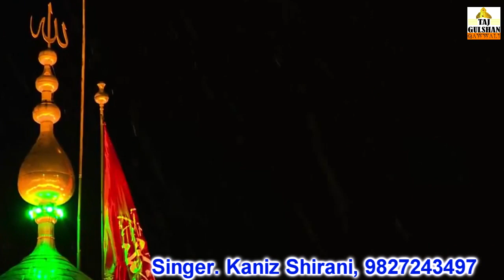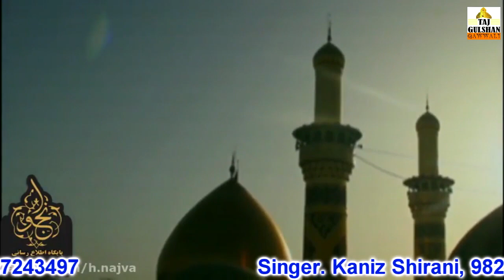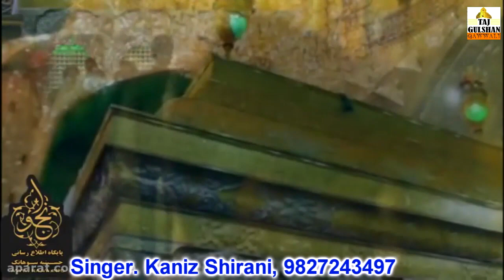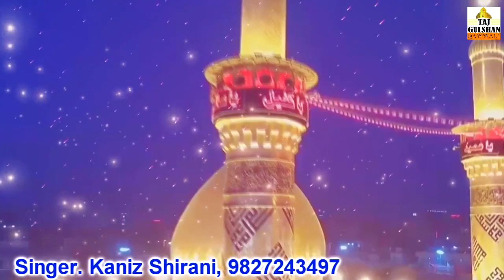Mecca Madina Salam 2020 - Salam Ya Hussain - सलाम या हुसैन - Singer Kaniz Shirani